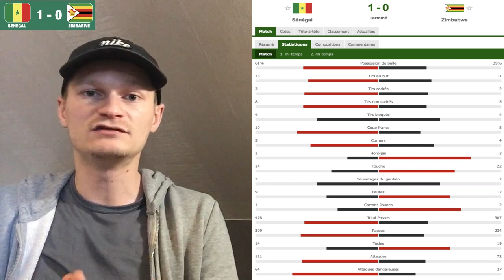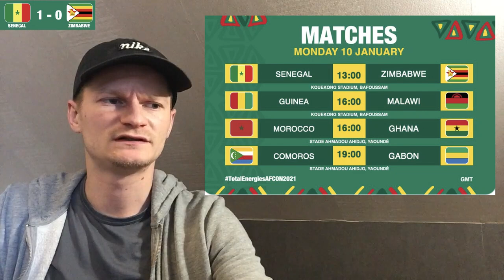SADIO MANÉ DÉLIVRE LE SÉNÉGAL À LA 95E 😱 / GROS DUEL POUR LE MAROC, LA COMPOSITION EST LÀ ..